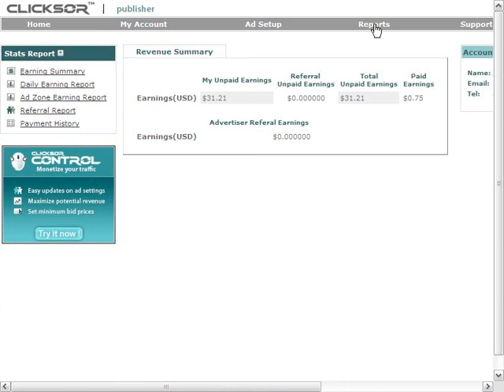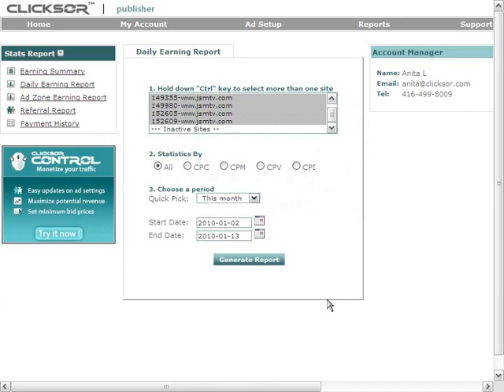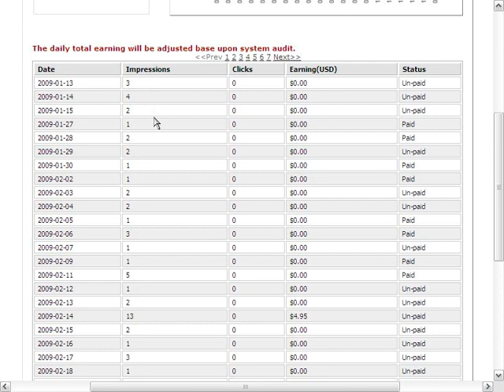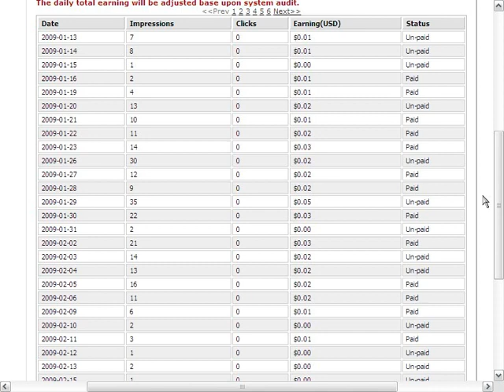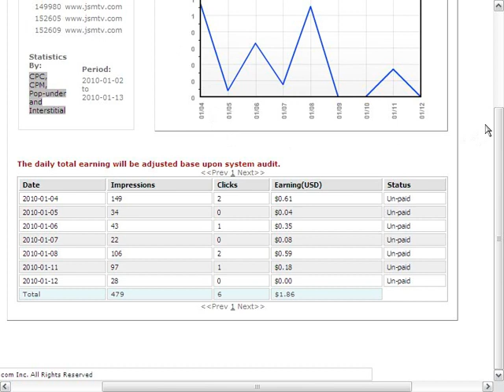Clicksor - Generate Reports on All Cost Metrics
At Clicksor.com Publishers can track the impressions and earnings made from their sites in a variety of ways.

In this video, I will show you how to view daily reports based on cost metrics.
To begin, go to your publisher area at Clicksor.com. From there, click along the top, Reports. In your reports area, click along the left under Stats Report, Daily Earning Report.

By viewing your earnings based on cost metrics, you get to see where exactly your revenue is coming from. Also, you can then find out which ad formats are earning you the most money for your sites.